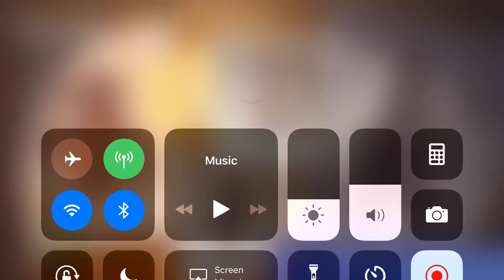FORTNITE CUBE EXPLODED CAUGHT ON TAPE